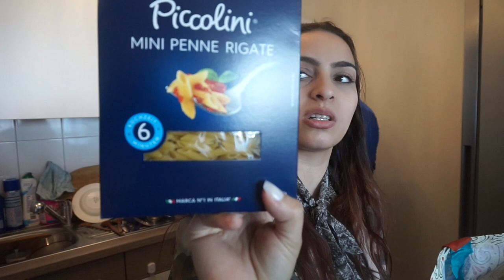KAUFLAND FOOD HAUL l FAMILIE SAID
Heute zeigen wir euch wieder mal unseren Wocheneinkauf, dieses Mal waren wir bei Kaufland.

* BEARBEITUNGSPROGRAMM : IMOVIE

Packstation :

Emel Said
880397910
Packstation 129
51103 Köln